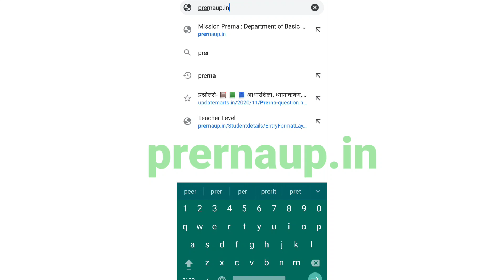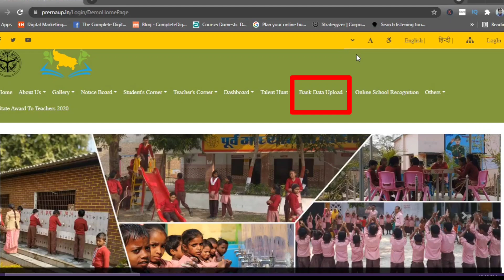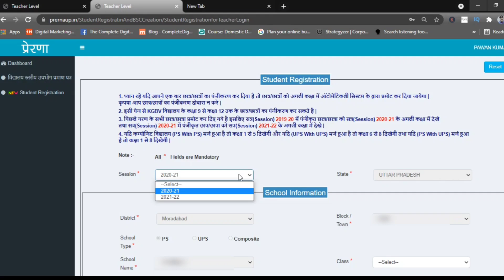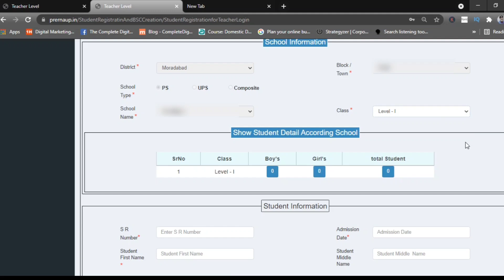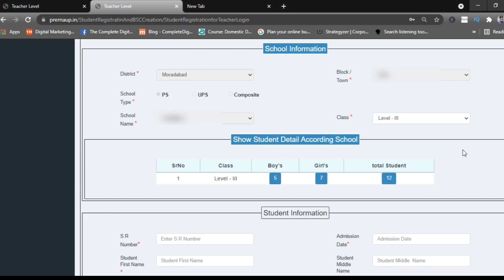नए बच्चों के रजिस्ट्रेशन प्रेरणा पोर्टल पर फ़ोन से कैसे करे? | Prerna Portal student registration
आज की इस Video में prerna portal per student registration कैसे करे के बारे में बताया गया है|